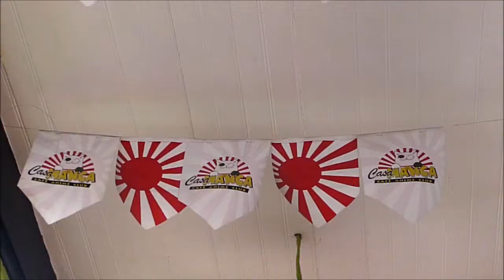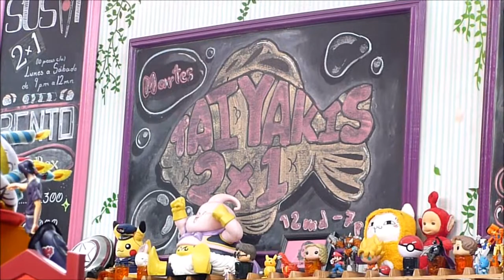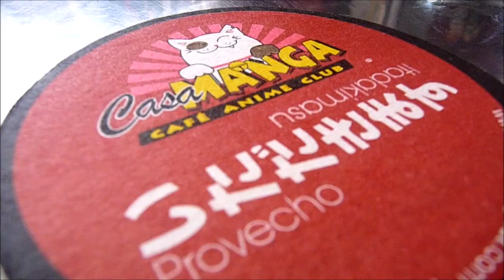Manga Cafe | Japan 🇯🇵🎎🌸🎌🎴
Welcome to the serie of videos about international food and entertainment in my channel. Join me in every "hunting" and follow on Instagram for more details and hints: @styliz_ig